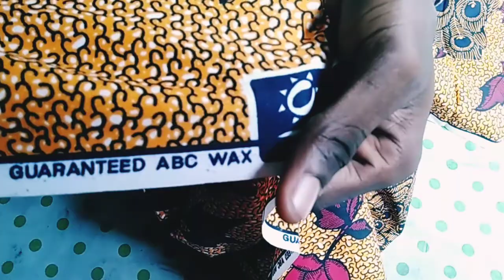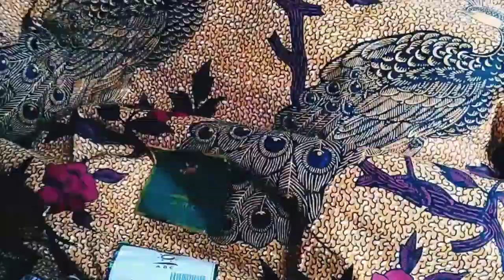HOW TOO DRAFT YOUR OFF SHOULDER FOR BOUST OF 39 TOo 42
IN this video I'm going to show you how to draft your OFF SHOULDER for boust OF 39 to 42 and the video on how to sew it is ready so you can know how to fix it and I also have some recommended videos for you to watch i will put the link down below

HOW TO ADD PADDED TO YOUR OFF SHOULDER BLOUSE